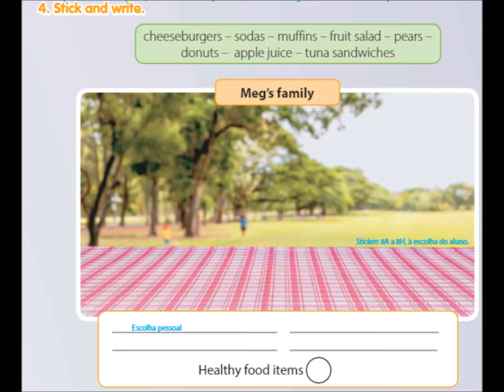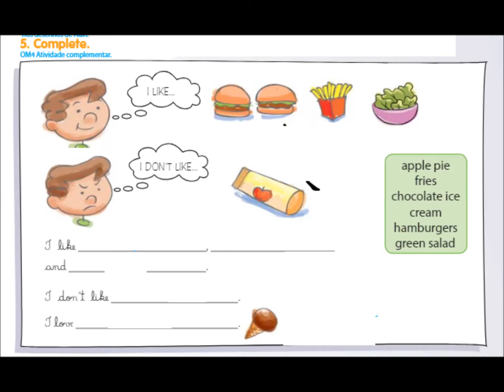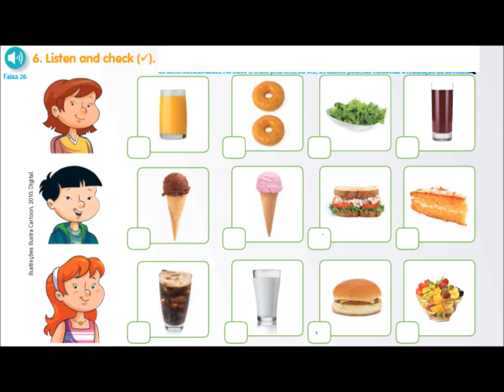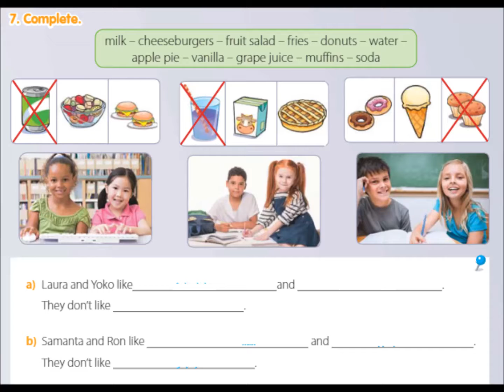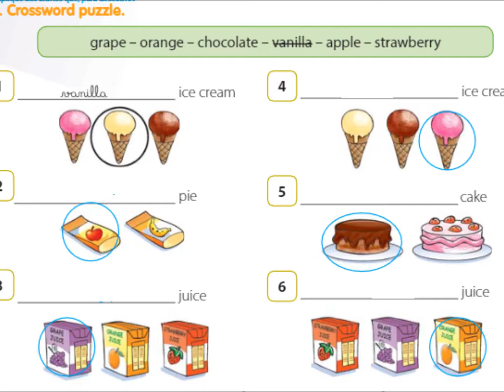Inglês - 4º ano - 22/09